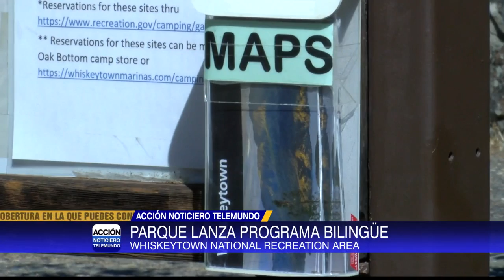Parque nacional de Whiskeytown lanza programa bilingüe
El parque ‘Whiskeytown National Recreation Area’ lanzó un programa bilingüe para mejorar la experiencia del parque a visitantes hispanohablantes.